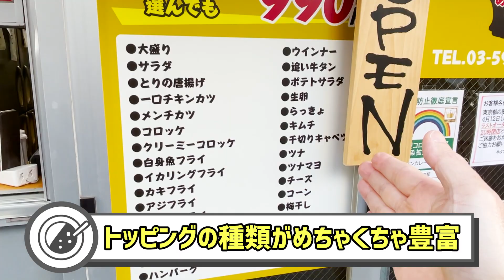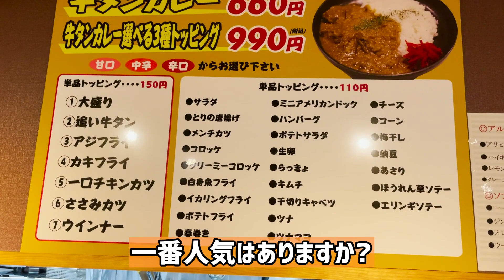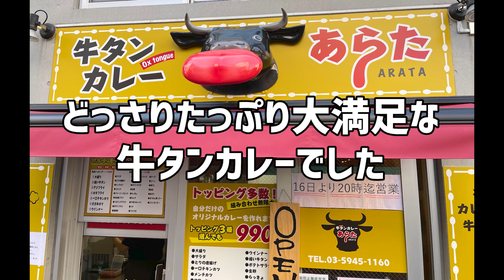【牛タンカレー専門店】上板橋の「牛タンカレーあらた」で追い牛タンをトッピング。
上板橋駅南口近くにオープンした「牛タンカレーあらた」に行ってきました！
こちらは同じ商店街にある「東北酒場あらた」が運営しているカレー屋さんなんですね。